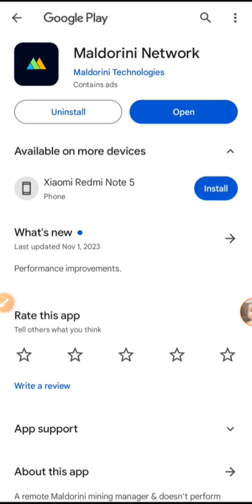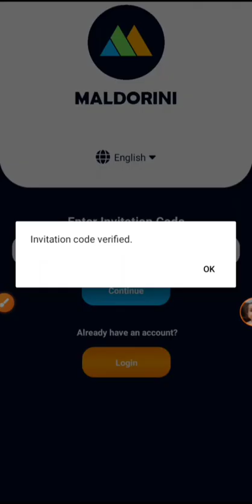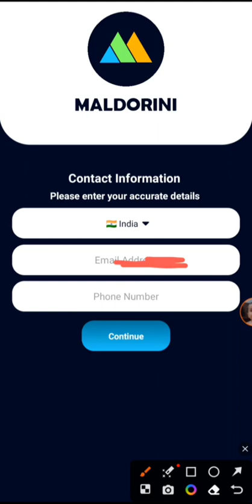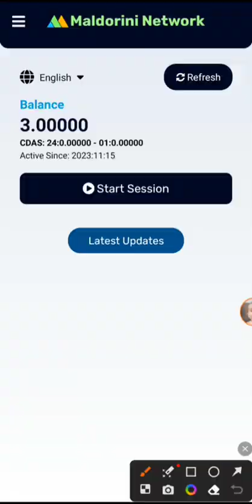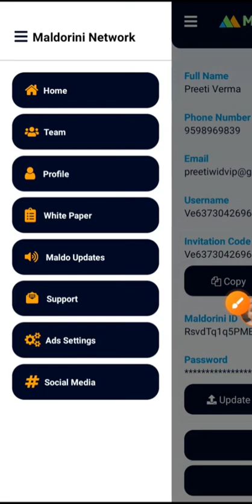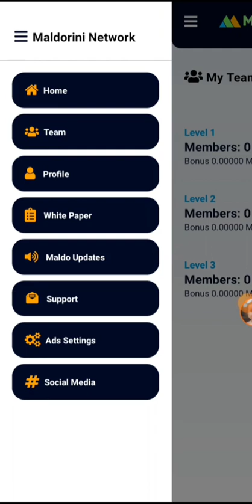Maldorini Network | How to join Maldorini mining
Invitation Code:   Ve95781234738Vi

Other Services - ITR( Income Tax Returns), GST, Audit, Balance Sheet
                             Insurance- Car, Bike, All Four Wheelers,
                             Life Insurance, Term Insurance, Medical Insurance
                             Personal Loan, Business Loan, Home Loan, Credit Cards